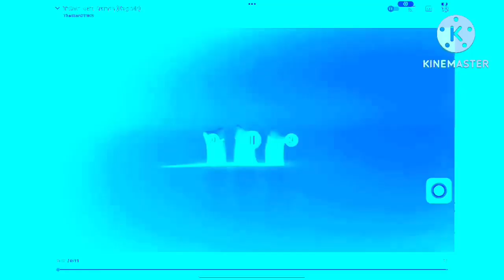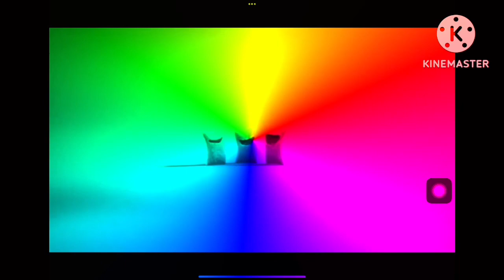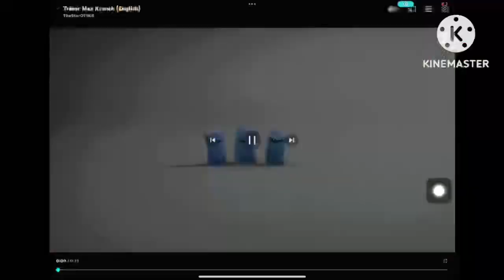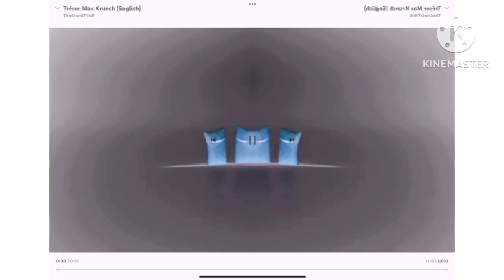Preview 2 Krave Max Crunch Vs Mom effects (preview 2 effects)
Effects:
1.Normal
2.G major 4
3.CoNfUsIoN
4.CoNfUsIoN & g major 4
5.Devil’s blast
6.Chorded
7.G major
8.Crying x
9.Vocoded to intel inside
10.Dma
11.G major 2
12.Inverted color
13.Rgb to bgr
14.Rgb to bgr reversed
15.CoNfUsIoN, Rgb to bgr & reversed
16.B&W Invert reversed +12 pitch
17.Sponge effect
18.Pitch black
19.Crazy diamond

VST Plug-ins Used:
Orange Vocoder
4ormulator
CMT_Bitcrusher_2
tb_grumblebum
Full Bucket Frequency Shifter
ERZATZ
IO/Phaser
TAL-Bitcrusher
MonstaChorus
GClip

Video Plug-ins Used:
NewBlueFX
Ignite
Sapphire
Twixtor
HitFilm

Internet:
My iPad
My Phone
My Computer

Software Used:
AVS Software
VSDC
Bandicam
VideoMeld
Filmora

iPad Software Used:
MegaPhoto
Videoleap
Picsart
KineMaster
CapCut
Hokusai 2

1.No putting age restrictions
3.No removing videos
4.No community guidelines
5.No spambots allowed